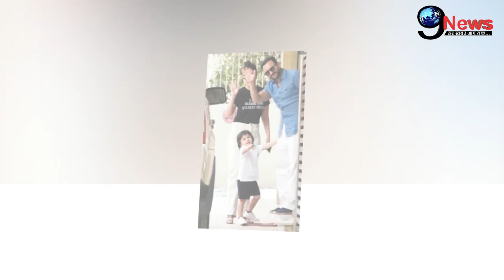मीडिया को मुंह चिढ़ाते नन्हे तैमूर को लेकर भागी करीना! | Taimur Ali Khan | Kareena Kapoor Son